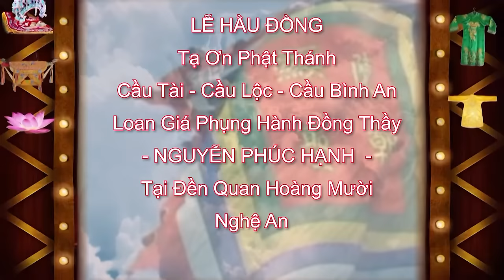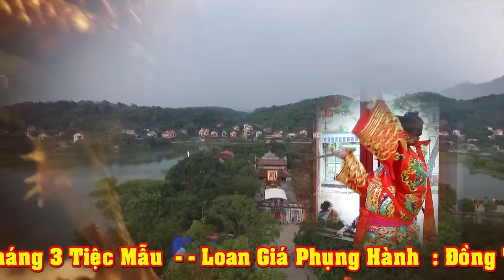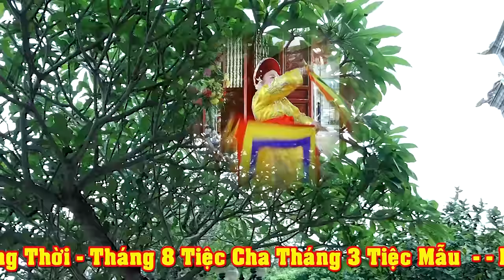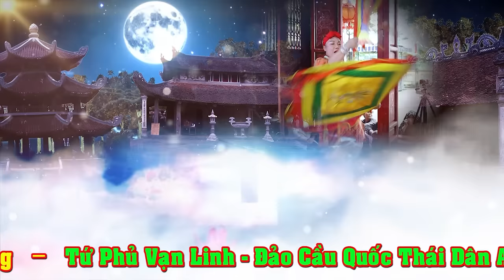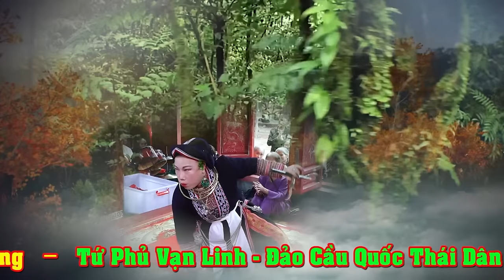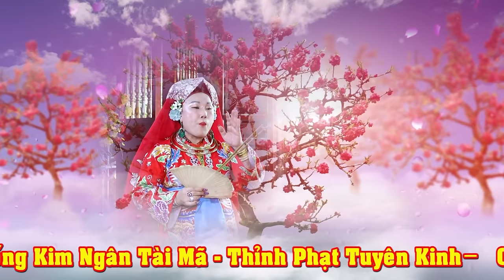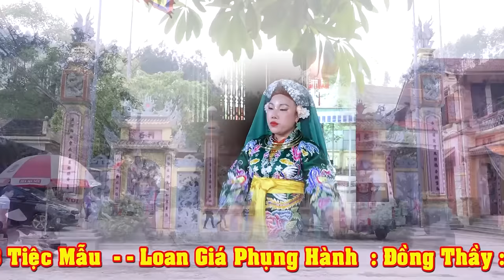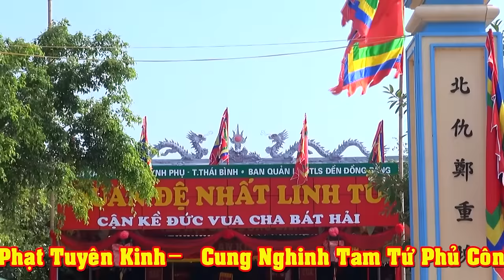Ta Làm Cho Thế Gian Coi - Phép Chúa Bà Uy Linh - Đồng Thầy Phúc Hạnh Hầu Tại Đền Hoàng 10